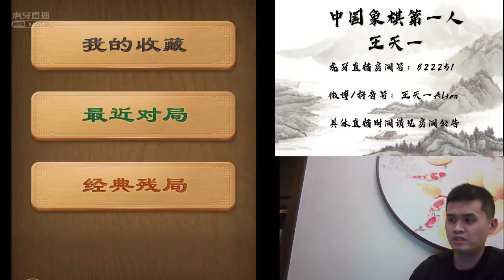王天一差点【骂】粗话！|| 2月9日 象棋直播